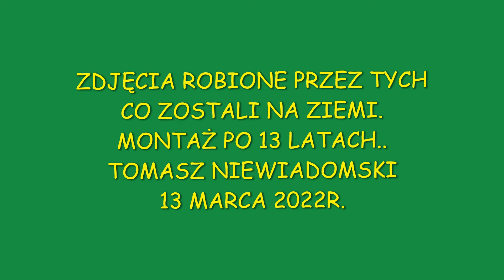CHRCYNNO.TAK TO SIĘ ZACZĘŁO ! RODZINNY PREZENT NA MOJE 60 URODZINY.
MOJA KOCHANA RODZINKA POSTANOWIŁA SPEŁNIĆ MOJE CICHE MARZENIE:SKOCZYĆ NA SPADOCHRONIE !
TAK TO SIĘ ZACZĘŁO !